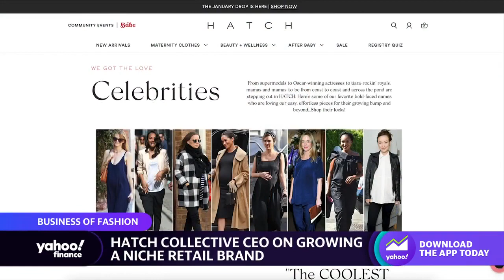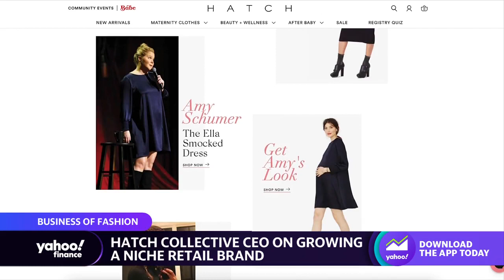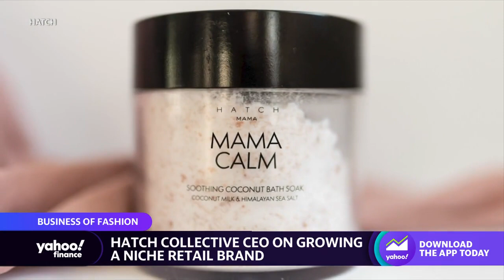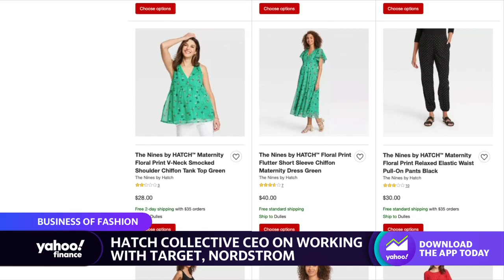HATCH Collective seeks to provide pregnant women ‘solutions during this next journey in life’: CEO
HATCH Collective CEO Ariane Goldman joins Yahoo Finance Live anchor Seana Smith to discuss the maternity-wear market and why it's poised for major growth in 2023.